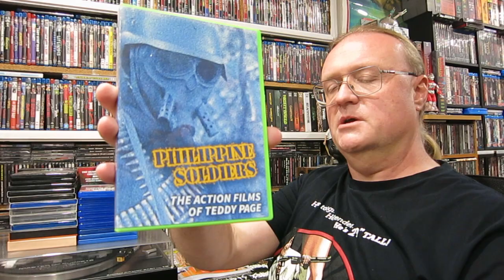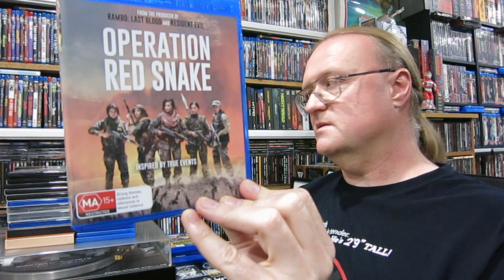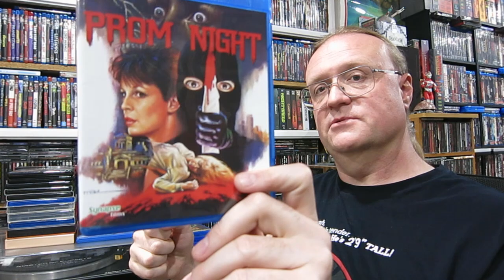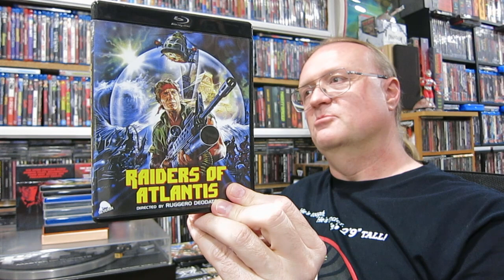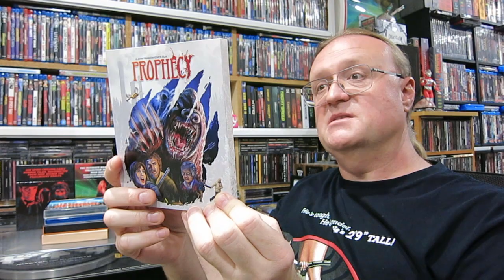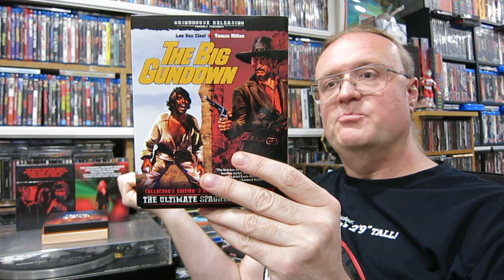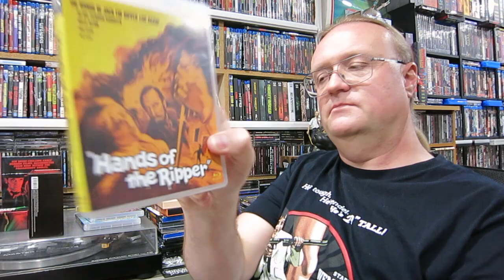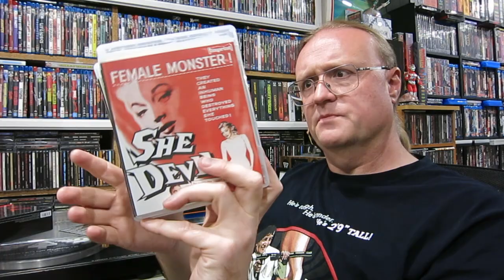BLU-RAY Movie Collection Update - September 2021 (Horror / Action / Sci-Fi)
Another month of movies awaits! And I've already got a stack forming for October, so the next movie related video will not be far behind...

0:00 Intro
0:14 Philippine Soldiers
1:16 Eastern Heroes
3:07 Blu-rays
38:07 Box Sets